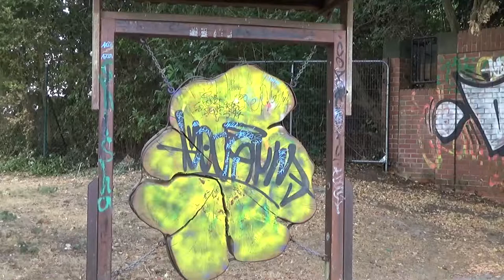Arslan TV - Skulpturenpark (Mönchengladbach) ᴴᴰ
"Mönchengladbach ist eine kreisfreie deutsche Großstadt im Westen Nordrhein-Westfalens. Die als Oberzentrum eingestufte Stadt liegt im Regierungsbezirk Düsseldorf, sie ist außerdem Bestandteil der Metropolregion Rhein-Ruhr. Das Stadtgebiet von Mönchengladbach erstreckt sich nördlich der Niersquelle, das Mönchengladbacher Stadtzentrum befindet sich rund 25 Kilometer westlich der nordrhein-westfälischen Landeshauptstadt Düsseldorf.

Die Stadt Mönchengladbach besteht in ihren heutigen Grenzen seit der Gebietsreform, die am 1. Januar 1975 in Kraft trat, nachdem die (alte) kreisfreie Stadt Mönchengladbach mit der kreisfreien Stadt Rheydt und der Gemeinde Wickrath (Kreis Grevenbroich) zur neuen kreisfreien Stadt Mönchengladbach vereinigt wurde.

Die Einwohnerzahl stieg im Jahr 1921 erstmals auf über 100.000, so dass Mönchengladbach der Status der Großstadt zuerkannt wurde. Auch in Rheydt wurden ab dem Jahr 1968 mehr als 100.000 Einwohner gezählt. Am 31. Dezember 2016 betrug die Einwohnerzahl der Gesamtstadt 260.925.

Mönchengladbach hat als einzige Stadt Deutschlands zwei Hauptbahnhöfe (Mönchengladbach Hauptbahnhof und Rheydt Hauptbahnhof)." ~ Wikipedia